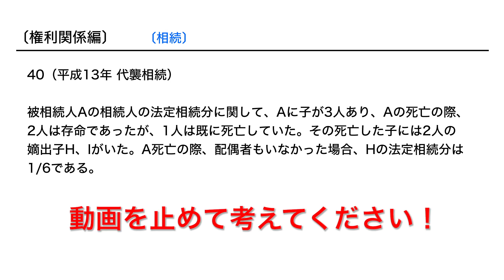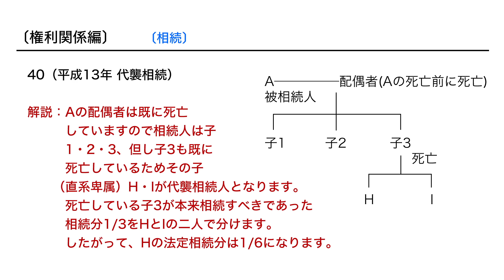【個別指導】宅建 過去問 解説動画 No.40〔権利関係〕相続：平成13年 代襲相続